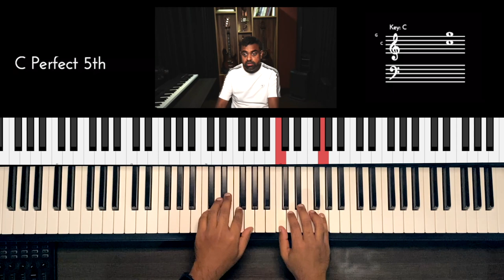Riff #2589 - Jason Zac